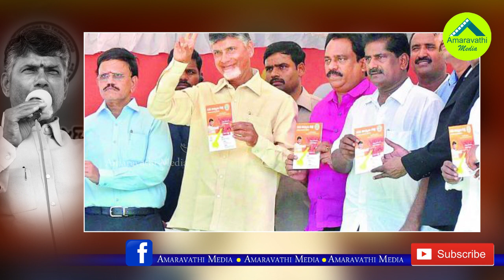సీట్ల పెంపు లేకున్నా ఫిరాయింపులు: చంద్రబాబు క్లారిటీ| Chandrababu gives Clarity on YCP Jumping MLAs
CM Chandrababu gives Clarity to Party leaders about YCP Jumping MLAs. 'Even though there is no Possibility in Assembly Seats Increase, YCP and other Party leaders to be allowed in TDP' Chandrababu say to Party Leaders.